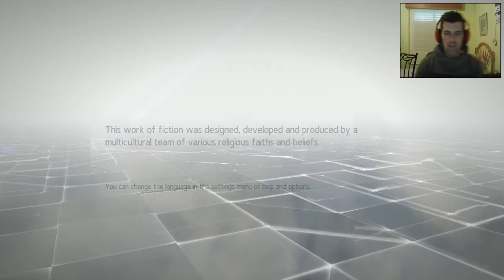Assassin’s Creed Chronicles: China // Walkthrough Misión 2 TUTORIAL